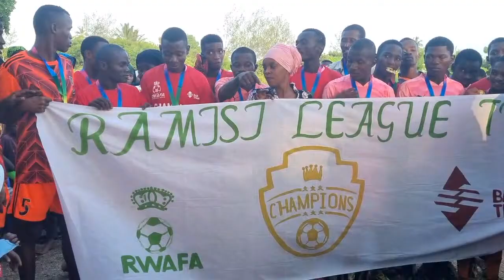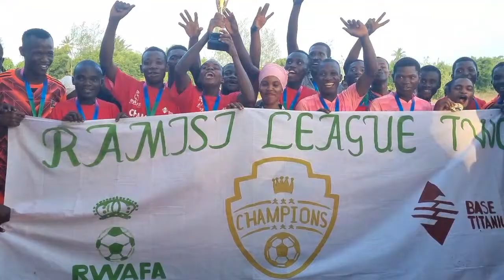RWAFA LEAGUE 2 CHAMPIONS ZAIRE YOUTH POST MATCH INTERVIEWS AND CELEBRATION